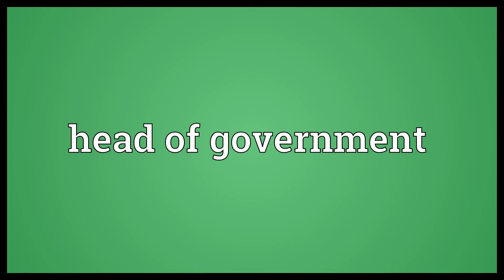Head of government Meaning